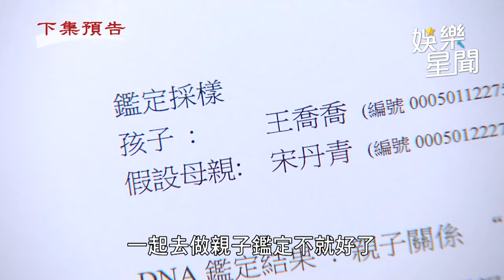天道／喬喬輸血出現近親排斥 竟測出她是丹青和子昇的女兒｜三立娛樂星聞